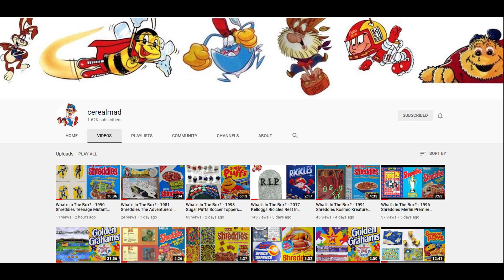(2008-09) Horse Racing Weetabix Cereal Advert Compilation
Selection of adverts from Weetabix featuring Horse Racing Steeplechase.   These were promoted during Childrens and primetime TV Adverts in the Ad breaks along with kids comics